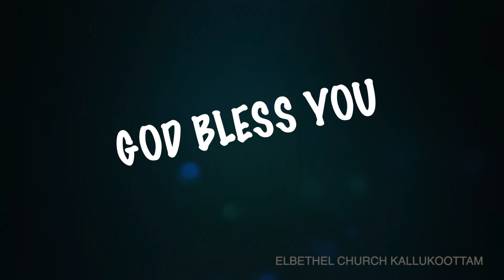Today's Malayalam Bible Verse I Today’s Malayalam Bible Words [22/06/2020]